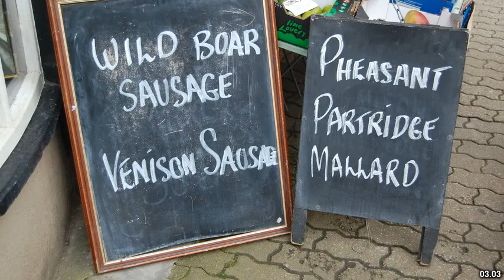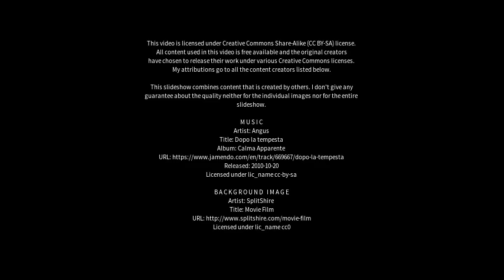Best places to visit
Best places to visit - Kington (United Kingdom) Best places to visit - Slideshows from all over the world - City trips, nature pictures, etc.